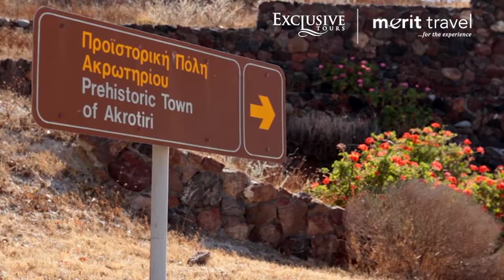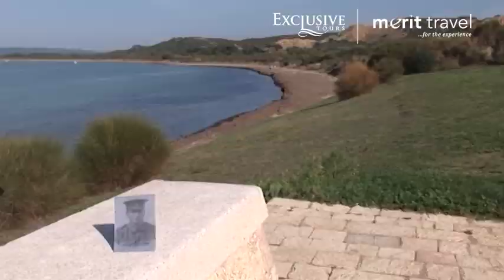The Beautiful Aegean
Begin and end your journey with the treasures of Istanbul, including Hagia Sophia, Topkapi Palace and the Blue Mosque before sailing through the Dardanelles and past evocative Mount Athos. Discover historic Greek ports, relax on the island of Skiathos, and see for yourself the ancient ruins of Ephesus and Troy.